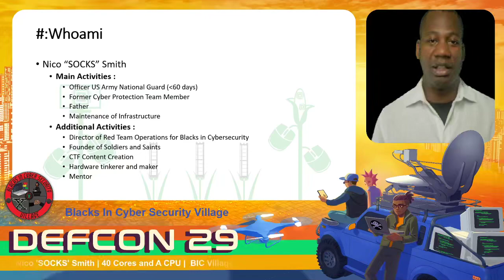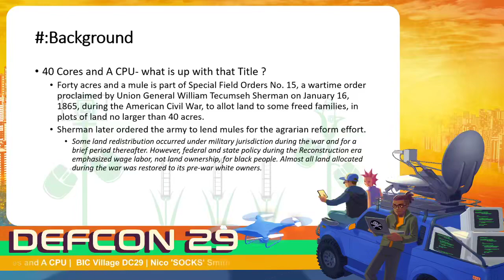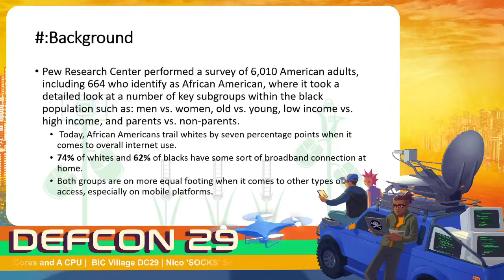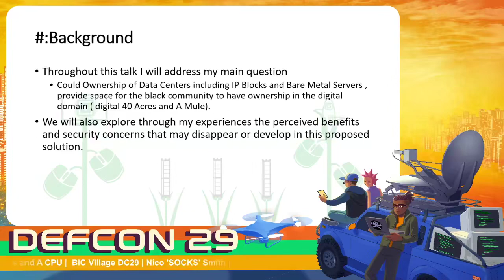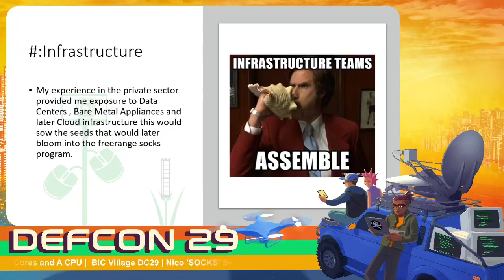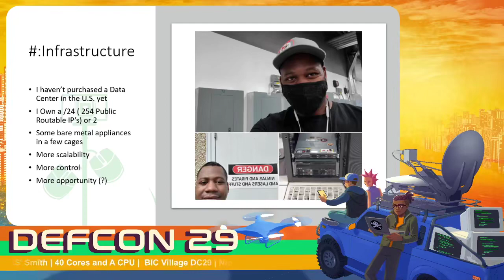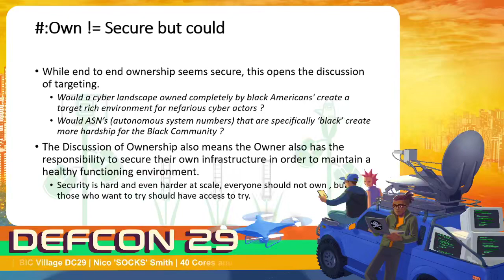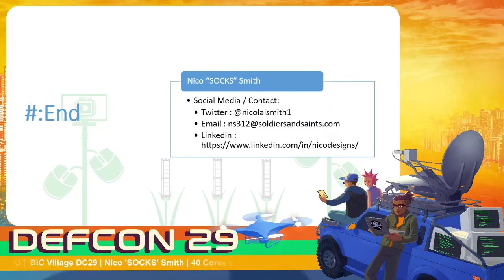DEF CON 29 BIC Village - Nico Smith - 40 Cores and A CPU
The talk 40 Cores and a CPU will speak to the importance of participating in the cybersecurity field at every level for Black Technologists. I will demonstrate the benefits and struggles that can be both met and overcome through owning physical infrastructure and providing services to the community, with this question in mind: “If the goal is to own and secure your data, wouldn’t be easier if you owned the IP’s and the Bare Metal Infrastructure that supports it?” While the scale will always be dwarfed by larger companies that are Cloud Service Providers, the capabilities to grow and develop at a grassroots level, future engineers, and cybersecurity professionals of color is much easier, which in turn prepares better candidates for larger enterprises. This talk should start the discussion, is it possible for the black community to own spaces of the internet from the BareMetal to the code on the front-end server? And what economic impact would that have, or would it become a security issue, a new cyber target ?